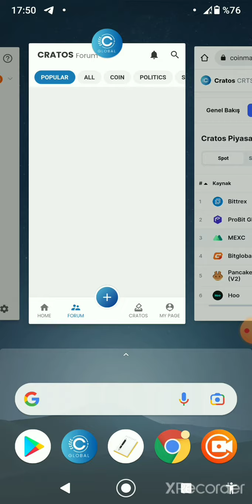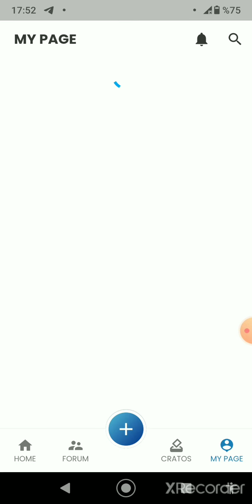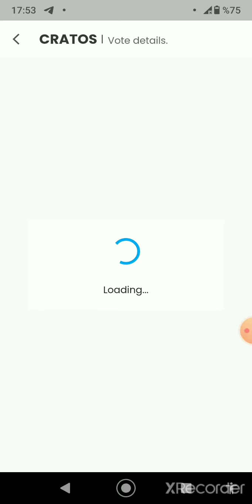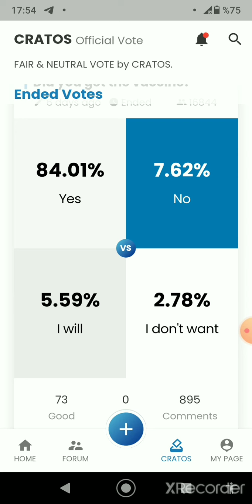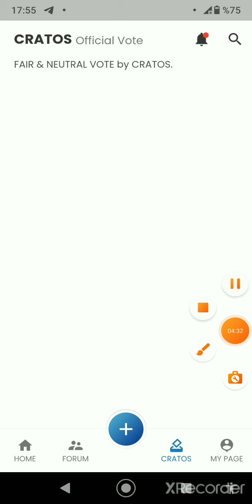(ARADAŞLAR SİSTEM AÇILMIYOR MALESE HAYALLER SUYA DÜŞTÜ İLERİDE NOLUR ?) cratos ,ücretsizairdrop,#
komandonun dünyası kanalından herkese merhaba bugünkü videomda size coinmarkatcap da listeli coingecko da listeli mexc global gibi borsalarda listeli cratos coin airdrobu,cratos coin kazan,airdrop ile ücretsiz coin kazan,bedava coin kazanma gibi bilgiler paylaştım.iyi seyirler
uygulamaya gir görevleri yap ücretsiz cratos coin kazan ayrıntılar videoda
kratos coin referans kodum 4D390F5A bu kodu girmesseniz 3000 adet bonusu alamasiniz